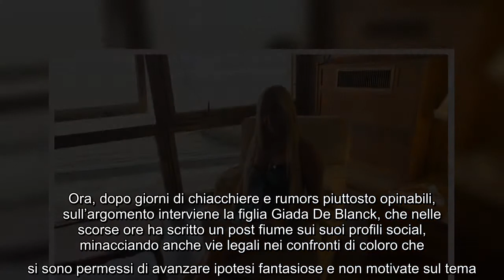Furia Giada De Blanck: silenzio rotto sulla madre, nel mirino pure la d’Urso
Patrizia De Blanck e il dubbio sul suo titolo nobiliare. Nei giorni scorsi si è molto chiacchierato circa la reale o meno discendenza della contessa. Qualcuno è persino arrivato a dire che la concorrente del Grande Fratello Vip 5 fosse nipote del duce Benito Mussolini (la vicenda è stata smentita ieri a Live – Non è la d’Urso, attraverso la busta ‘choc gold’). Ora, dopo giorni di chiacchiere e rumors piuttosto opinabili, sull’argomento interviene la figlia Giada De Blanck, che nelle scorse ore ha scritto un post fiume sui suoi profili social, minacciando anche vie legali nei confronti di coloro che si sono permessi di avanzare ipotesi fantasiose e non motivate sul tema. Giada ha anche dichiarato che le sarebbe piaciuto non scrivere alcunché, preferendo che la madre facesse il suo percorso nello show Mediaset senza il bisogno del suo aiuto esterno. Per motivi piuttosto palesi, però, la 39enne è entrata nel dibattito.  Giada ha esordito spiegando di essere rimasta fino ad ora in silenzio ...